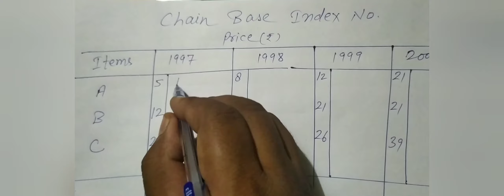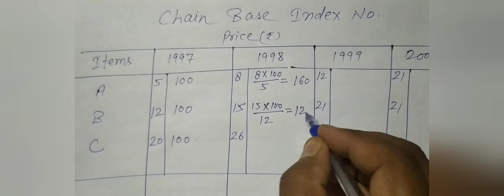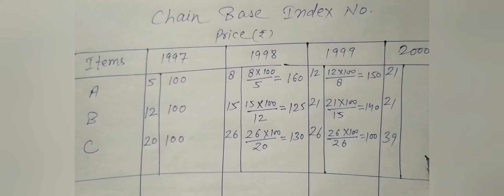Index number in statistics base on average price relative method